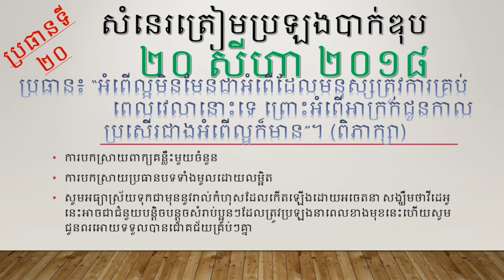khmer writing topic​ 20 (សំនេរខ្មែរ ប្រធានទី២០)